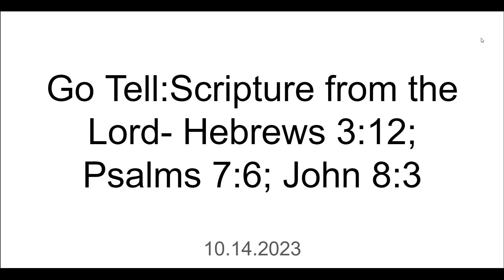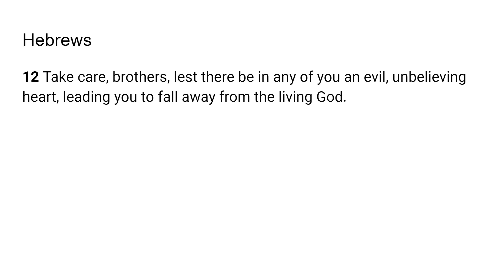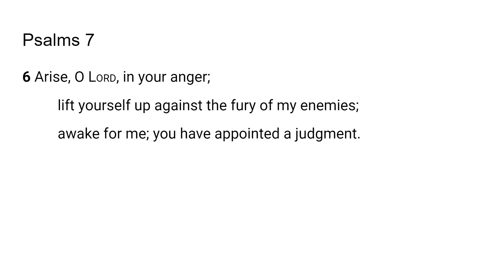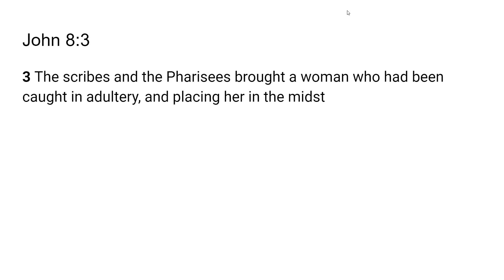Stay With God and Remember- Go Tell: Scripture from the Lord- Hebrews 3:12; Psalms 7:6; John 8:3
The Lord very graciously gave us Matthew 4:11; Hebrews 4:16; 1 Samuel 2:10Hebrews 3:12; Psalms 7:6; John 8:3. I feel that it is a great privilege that God will give us revelation as we dig in and uncover the jewels and treasures of His word.. I pray it is a blessing to you as it was to me. I love you all and I am praying for the fulfillment of your destiny even as the road becomes more narrow in Jesus mighty name!